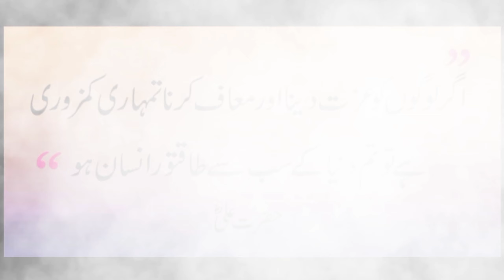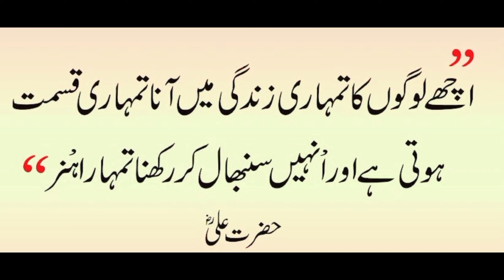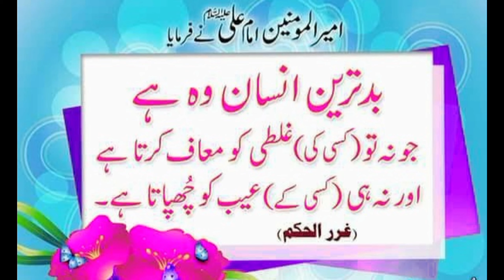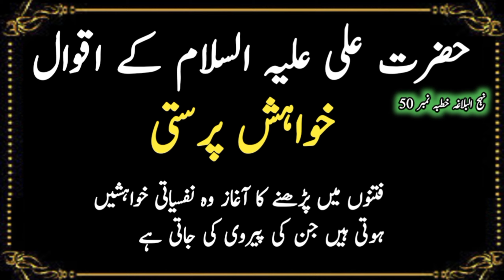Twenty Sayings Of Hazrat Ali A.S That Can Change Your Life | Hazrat Ali A.s Ke Aqwal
In today's video we will tell you
Hazrat Ali Kol in urdu
hazrat ali k Kol
hazrat ali k qual
hazrat ali qol in urdu & Hindi
Hazrat imam Ali A.s K Aqwal
Mola Ali as Ka Ehem Farman
heart touching Quotes in Urdu
Life Changing Anmol Urdu & Hindi Aqwal E Zareen